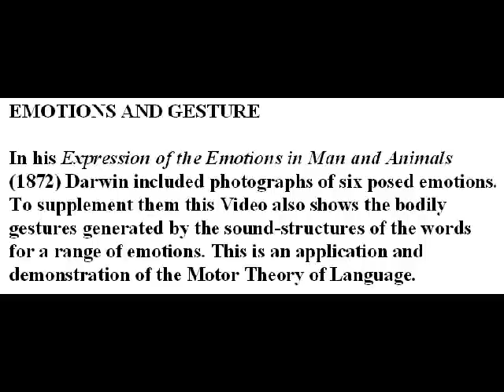EMOTIONS AS GESTURES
The Video demonstrates how words naming emotions are directly related to the typical bodily gestures associated with the emotions. Photographs of emotions used by Darwin are included for comparison.